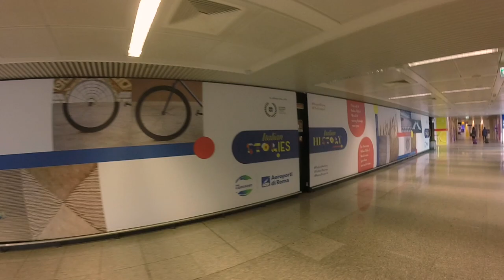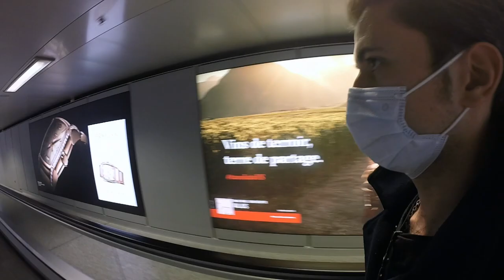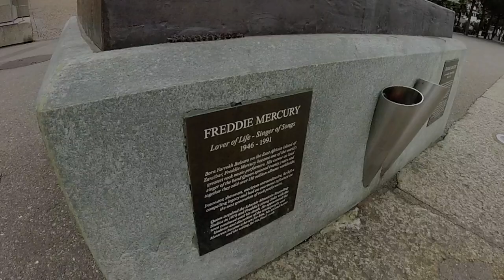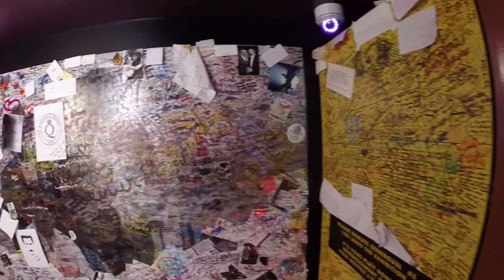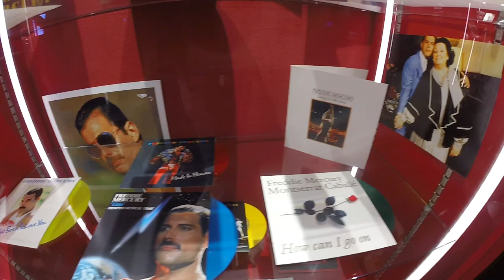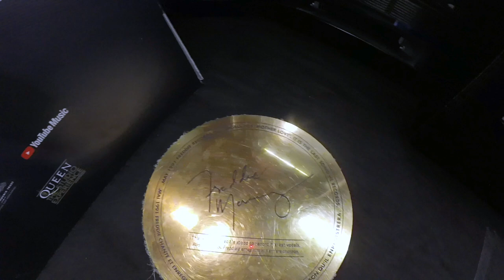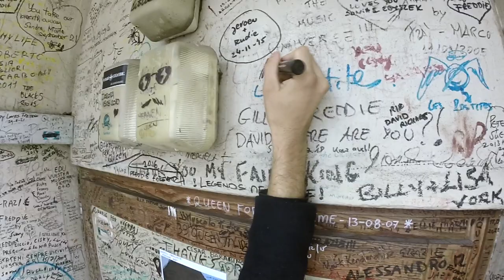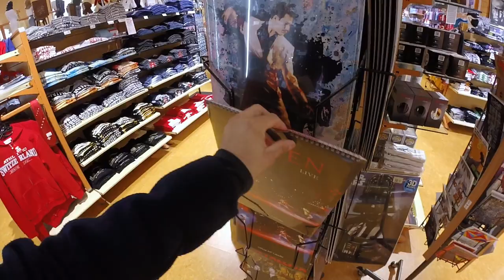VLOG: Visiting QUEEN - THE STUDIO EXPERIENCE in Montreux - (ENG.SUBS.)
Different vlog form usual ones.
This time I will not be a musician but a tourist.

You will follow me during this short stay in Switzerland, in Montreux and in other neighboring places.